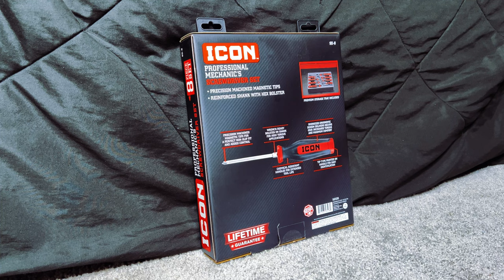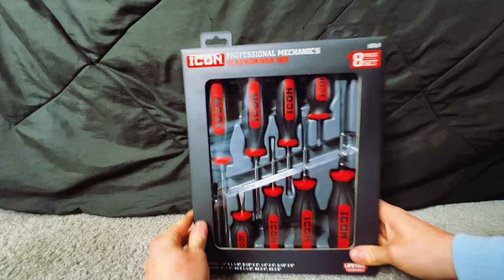ASMR ICON PROFESSIONAL MECHANICS SCREWDRIVER SET UNBOXING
Decided to upgrade my current screwdriver set with this very nice ICON screwdriver set. What do you think of the ICON screwdriver set?